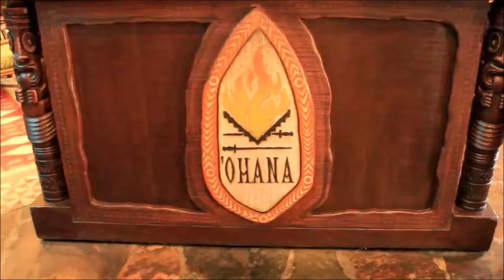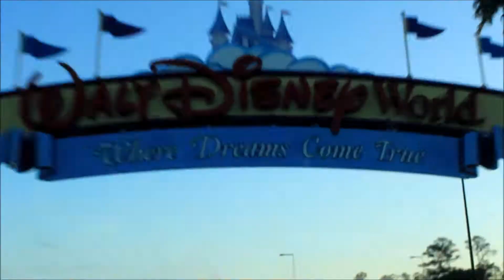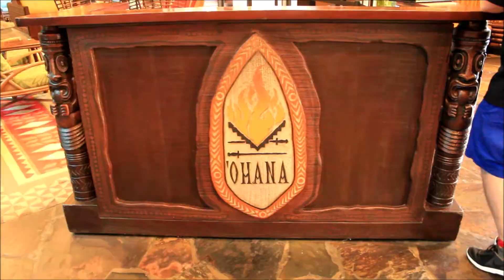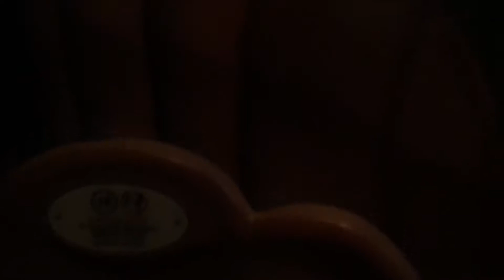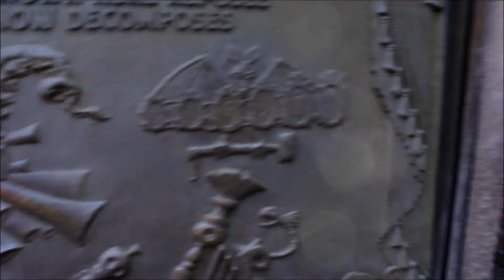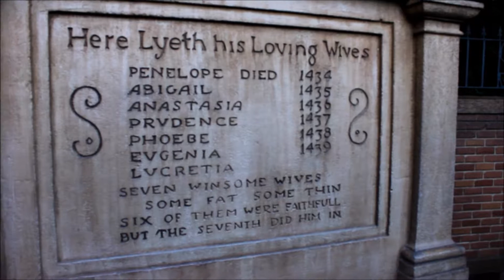Florida VLOGs | Walt Disney World April 2018 | Day Two | Disney’s Polynesian, Ohana & Magic Kingdom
Hey everyone! Join us on our trip back to Walt Disney World after 5 years!!! Our first day started with the ‘Best Friends Character Breakfast’ at Ohana in the beautiful Polynesian Resort, followed by a day in Magic Kingdom finishing with Happily Ever After! Hope you enjoy :)

Video: Matt Bolan